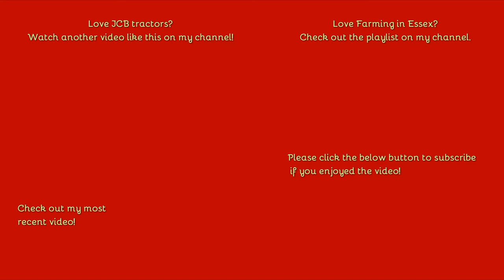Farming in Essex - Carting grain with TWO JCB 4220's & Bailey trailers.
Hello,
Don't often do just a carting video but the spot I had for these was by a nice long road without much in the way. Taken whilst filming the previous and the next video.
Comment Rules (Last Update: 12th June 2017):
1. Do not swear or be rude in the comments. Any comments that contain this will be removed by me. Equally if I decide there is an aggressive comment towards me or someone else, that will also be removed.
2. Use correct grammar and try to use correct spelling. I want the comments section to be presentable. If there is deliberate misuse of grammar and spelling I will not reply to the comment, More on this below.
3. Try not reply to everyone with their comments in each video, as I will do that but if you can help someone and I do not get there first than please do.
4. I am up for constructive criticism so if you have any for any video than please do leave it in the comments section and let me know and I will do my best to resolve this.
5 - NEW: NO fake comments, and by this I mean bots spamming me. I have had this in the past and it's not fun getting excited that you have a new viewer when it's actually just a bot. Any comments that contain this will be removed by me & flagged to YouTube for spam.
6 - No previous comments, and by this I mean copied & pasted comments that have been previously posted before and I have replied (If I have not replied at the time of post then fair enough, I will reply on the latest). There is no need for the same one comment, but on two videos to be posted twice. Not only does it waste my time answering it again but it waists yours too!
7 - No links to be posted in my comments due to safety reasons. If you want to show me a channel use that one if its yours or quote the name, not the link! Any comments that contain this will be removed by me.